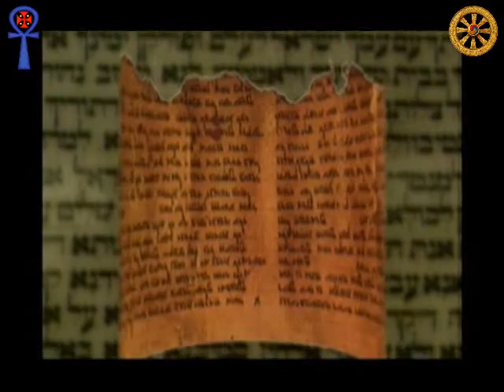Gnosis,Religión(2/3) Encuentro con el Amor Divino